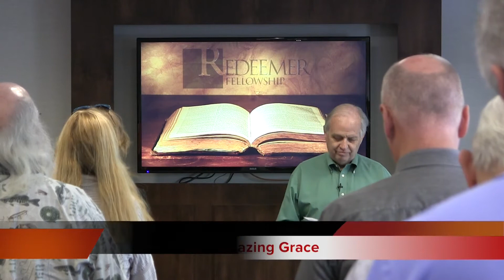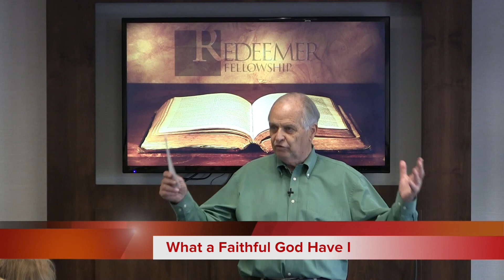7. Image Bearers | 5-15-16 | Redeemer Loma Linda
Worship on May 15, 2016

Redeemer Fellowship is a new church in Loma Linda that loves the Lord and His Word. Services include singing, prayer, expository Bible preaching by Dr. Gary Inrig, and communion. Children are welcome in the worship service, so bring the whole family.

Gary Inrig is the teaching pastor of Redeemer Fellowship. Before coming to this church, Gary served for 21 years as the senior pastor of Trinity Evangelical Free Church in Redlands, California. Prior to Trinity, he had many years of ministry in Calgary and Dallas. He holds D.Min. and Th.M. degrees from Dallas Theological Seminary. He has authored eleven books and has taught in various capacities in many seminars and Bible colleges.

For the past several years Gary has been teaching a weekly Bible study, Loma Linda Word Search, designed to be a place where students and residents of Loma Linda as well as the surrounding communities can come and hear the Bible taught by a Christian expositor.

Redeemer Fellowship is currently meeting in the conference room of Holiday Inn Express, 25222 Redlands Boulevard, Loma Linda, California 92354. The worship service begins each Sunday at 9:30 AM.